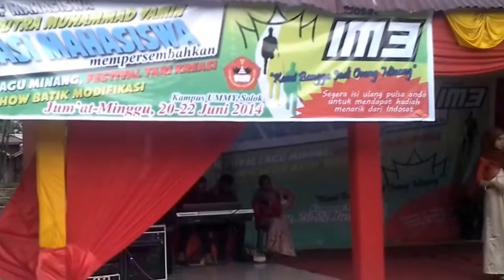My Edited Video